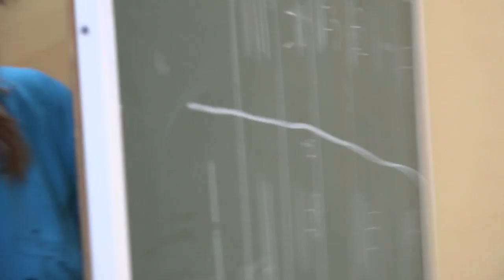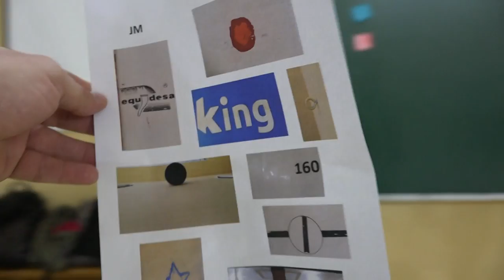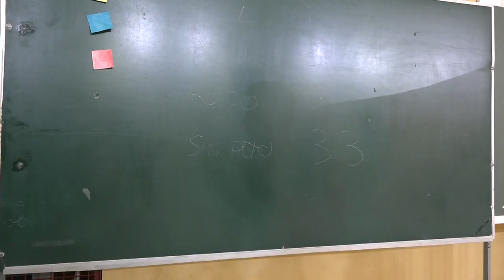Búsqueda del tesoro digital 00508